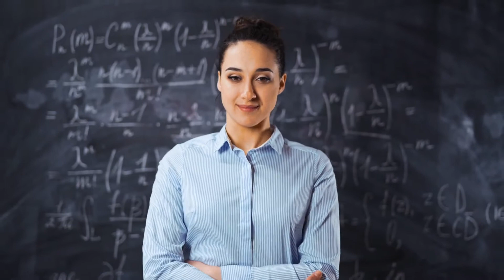Mantente En El Efecto De La Meditación Todo El Día